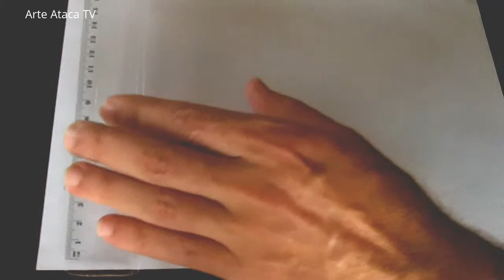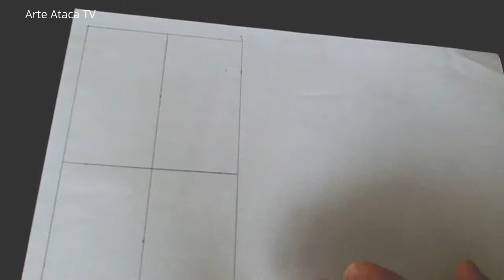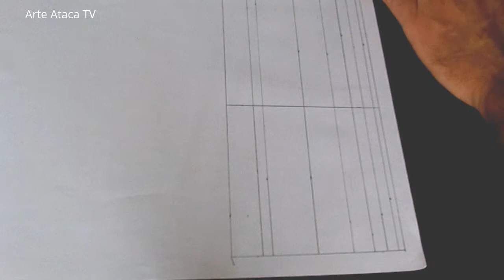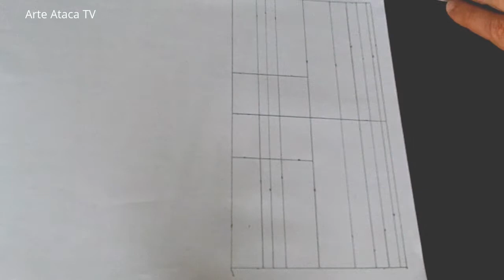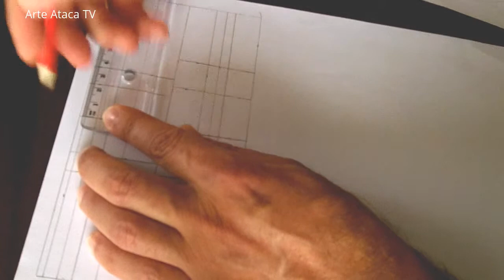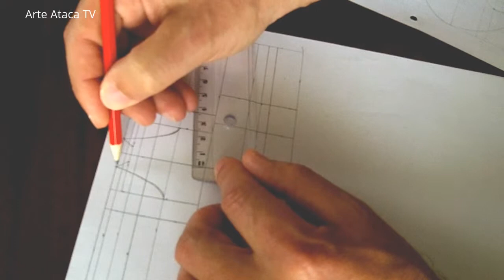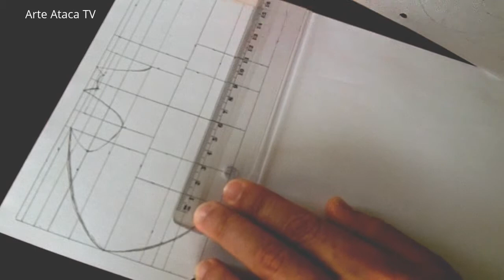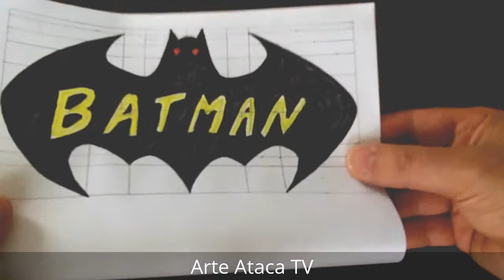Como Desenhar o Logótipo do BATMAN - Passo a passo (Tempo Real)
How to Make BATMAN Logo - Step by Step (Real Time)
Cómo hacer el logotipo de BATMAN - Paso a paso (tiempo real)
Bakış (Gerçek Zamanlı) - Nasıl logo BATMAN Yapmak
రిహార్సల్ (రియల్ టైమ్) - లోగో BATMAN హౌ టు మేక్

Comment faire le logo BATMAN